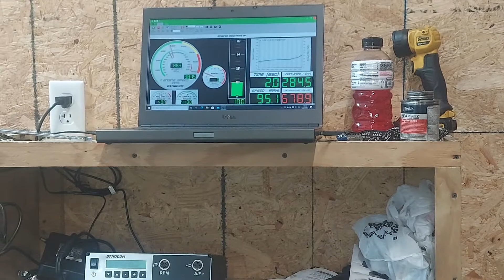Jacks dyno pulls 3